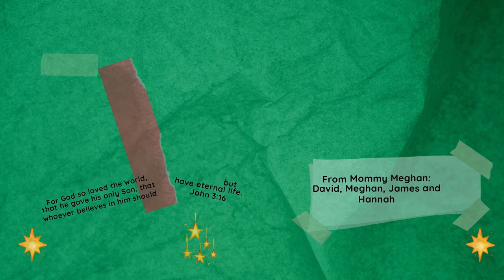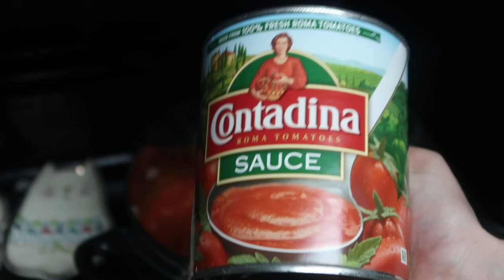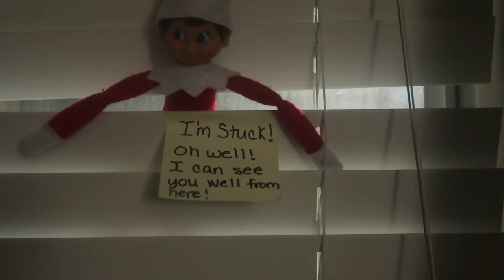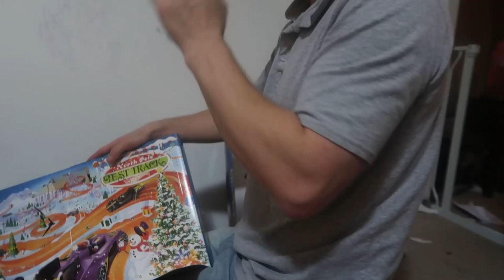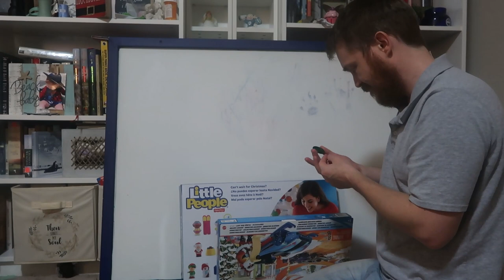Elf Movie Night // Family Movie Night // Vlogmas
Of course, I want to watch Christmas movies during this time so why not make it a fun family night...movie night!  First, we make Buddy The Elf Cookies which looks like the spaghetti that he makes for breakfast.  Then we or should I say I made snowflakes like Buddy did to decorate throughout the movie.  Last, I make Buddy's Maple Syrup Spaghetti.  It's made with maple syrup!  I don't know who had more fun me or the kids?